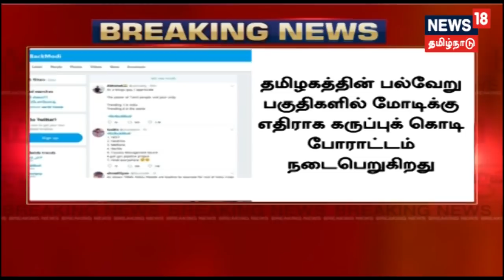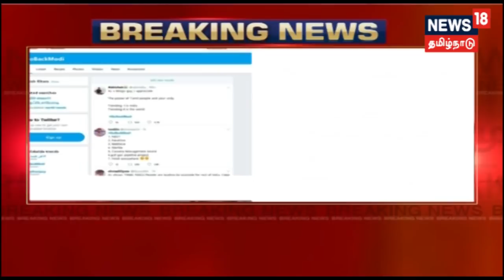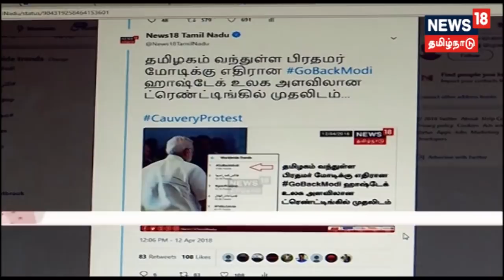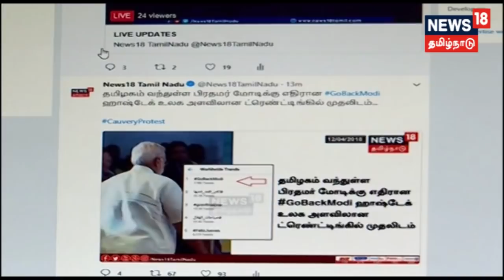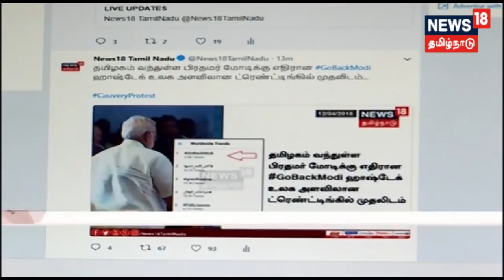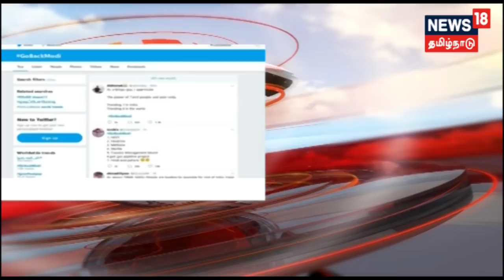GoBackModi ஹாஷ்டேக் உலக அளவில் ட்ரெண்டிங்கில் முதலிடம்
பிரதமர் மோடியின் வருகைக்கு எதிர்ப்பு தெரிவித்து #GoBackModi ஹாஷ்டேக் உலக அளவில் ட்ரெண்டிங்கில் முதலிடம் பிடித்து சாதனை-அதன் கூடுதல் தகவலுடன் நியூஸ் 18 தமிழ்நாடு